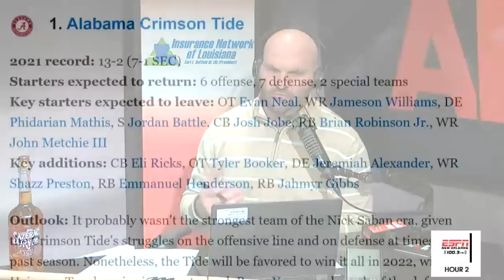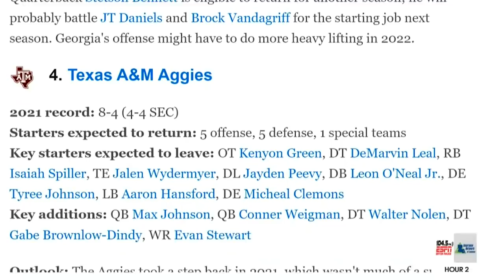Way Too Early Top 25: Where does LSU rank?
ESPN released its Way Too Early Top 25 rankings following Georgia's national championship win over Alabama. Where does LSU rank and how many other SEC teams cracked the top 25?